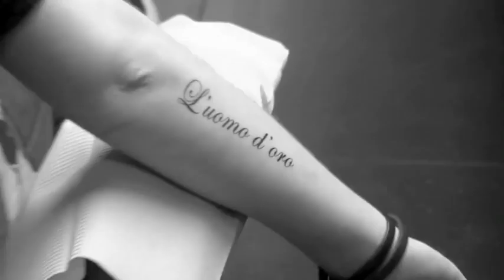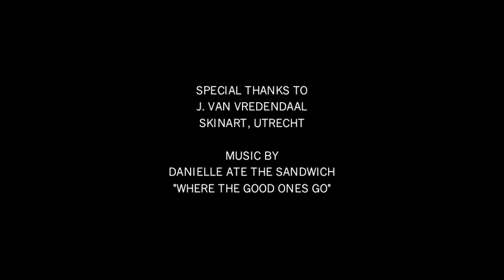L'uomo d'oro - short film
A short film in celebration of my tattoo.

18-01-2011